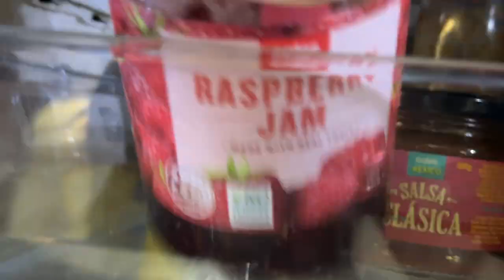The Chainsaw man Cafe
~BGM~
City - Ikson
Cotton candy flavoured - Sarah the illstrumentalist
Psychoactive Battleground - William Benckert
Spring - Ikson